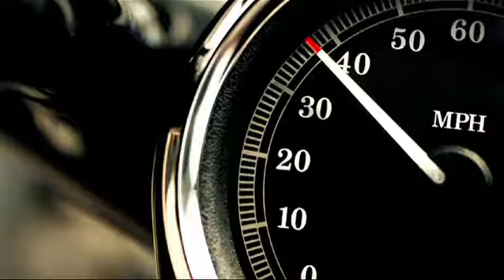JUMPSTART - Start Something | Grove's Winchester Harley-Davidson